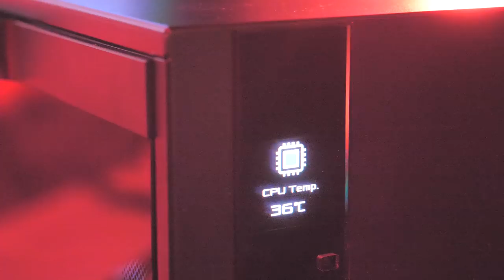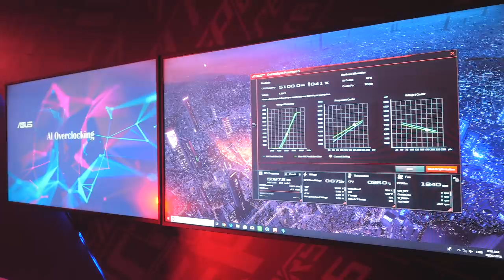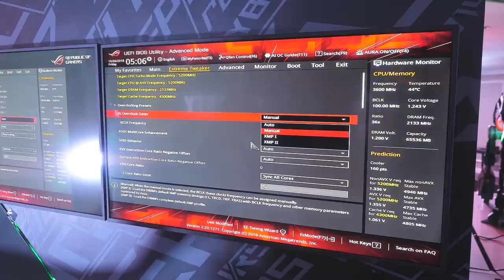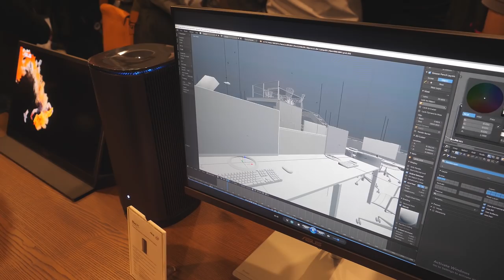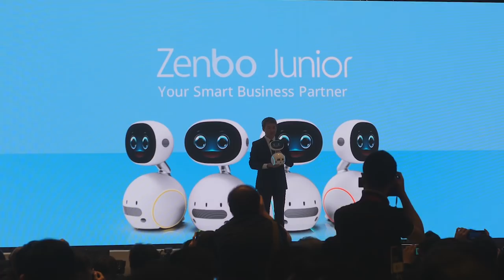3 Ngày Đáng Nhớ Tại Malaysia Cùng Asus Mega Launch 2018 | HANOICOMPUTER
Asus đã mang đến sự kiện lần này tại Malaysia rất nhiều giải pháp mới, xứng đáng với tên MEGA LAUNCH 2018...

+ Showroom 1: Số 129+131 Lê Thanh Nghị - Hai Bà Trưng - Hà Nội
+ Showroom 2: Số 43 Thái Hà - Trung Liệt - Đống Đa - Hà Nội
+ Showroom 3: A1-6, Lô 8A Lê Hồng Phong - Ngô Quyền - Hải Phòng
+ Showroom 4: Số 57 Nguyễn Văn Huyên- Cầu Giấy - Hà Nội
+ Showroom 5: Số 511+513 Quang Trung, Phú La, Hà Đông Hà Nội
+ Showroom 6: Số 520 Đường Cách Mạng Tháng Tám - Quận 3 - TP. Hồ Chí Minh
+ Bán hàng trực tuyến: 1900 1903 nhánh số 1